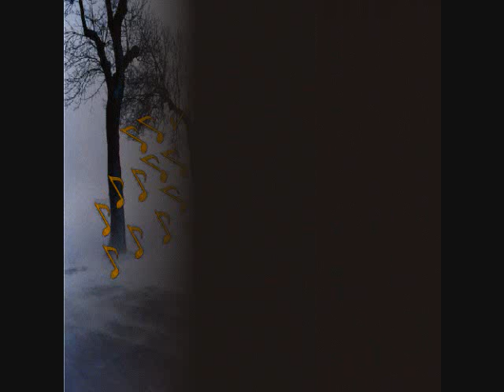timesarestrange.wmv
rough version times are strange, music, lyrics, video kiwi2. flash swf converted to wmv...